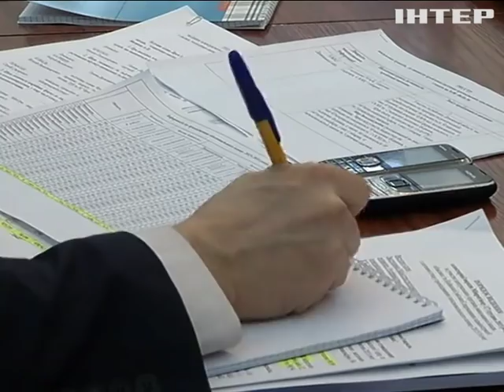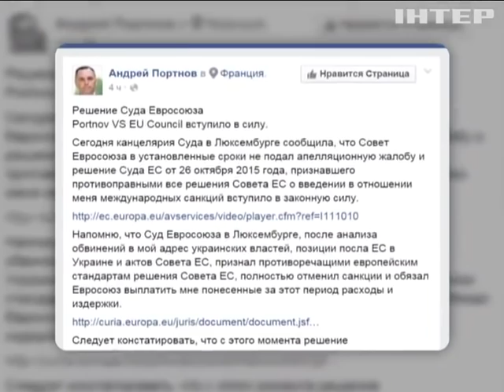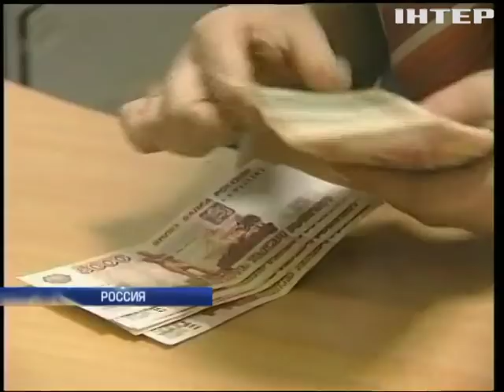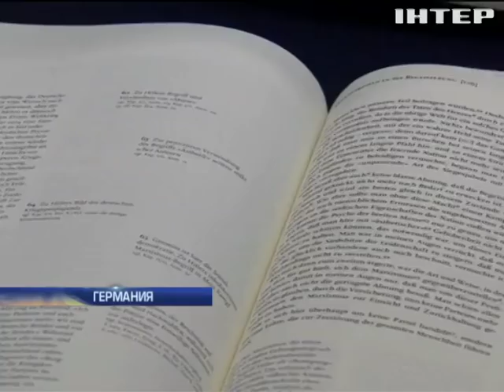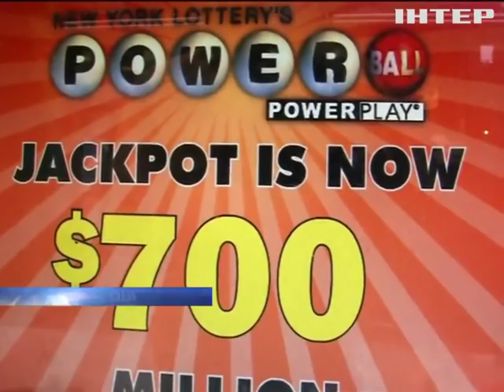Подробности, выпуск за 8 января 2016 года